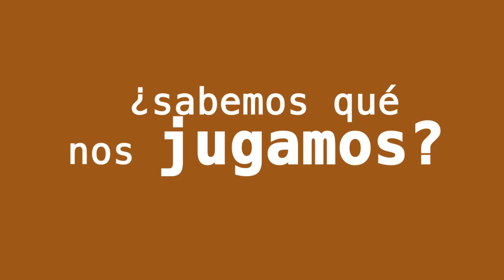¿Sabemos qué nos jugamos?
UPA pone en marcha una gran campaña de movilización social para demostrar que el futuro de la agricultura y la ganadería es nuestro futuro, el de todos.